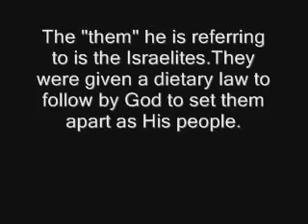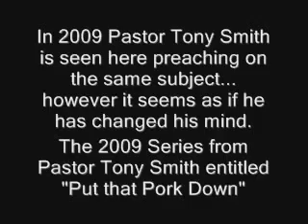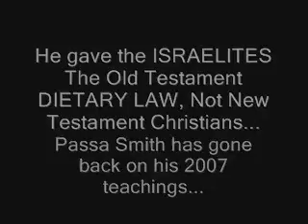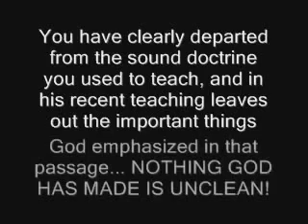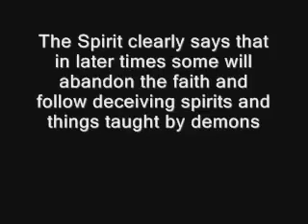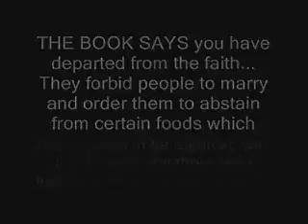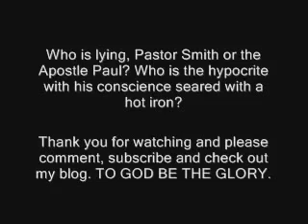Smith changes his story to best fit his situation, even if its bible.MP4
Smith does a 180 on his own teaching on dietary law, and is exposed